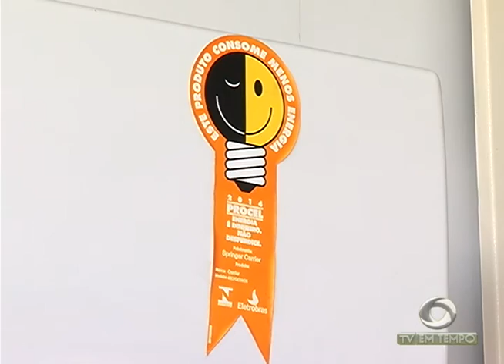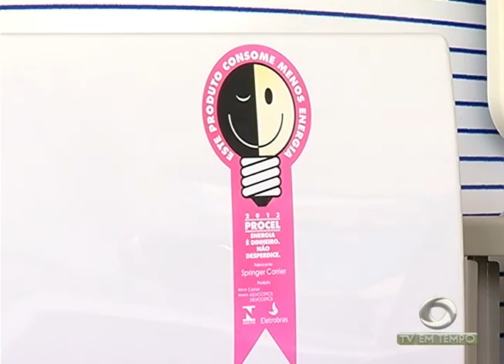BOLETIM EM TEMPO - NOITE (29.09.2015)